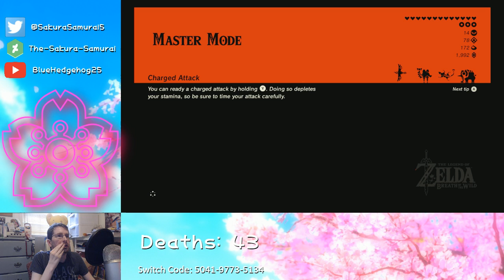The-Sakura-Samurai Plays - Legend of Zelda Breath of the Wild Master Mode 100%-ish Part 21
Adventures in the Desert!

Also IT HAPPENED AGAIN!!  Internet problems cut off the ending again and I'm not doing this on purpose.  Hopefully it doesn't happen again ^^;

First Aired on October 22, 2020